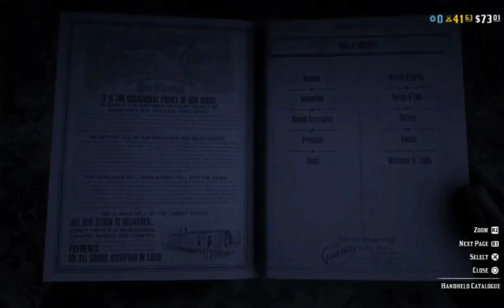Red Dead Redemption | New Gear